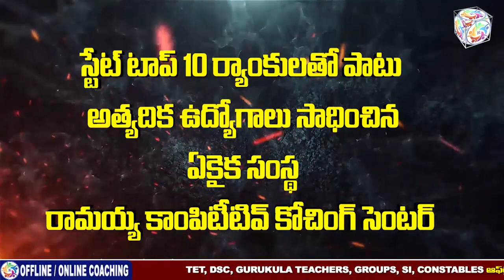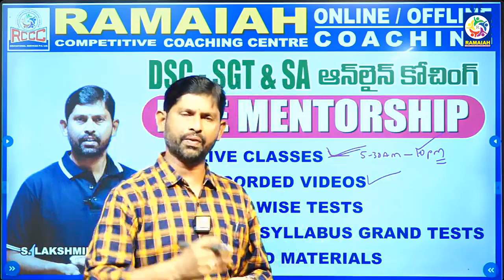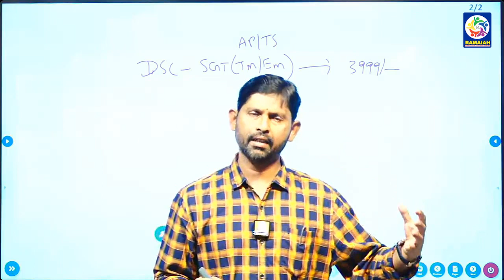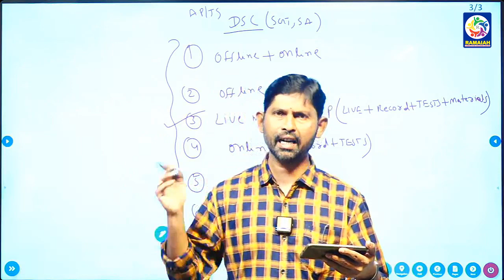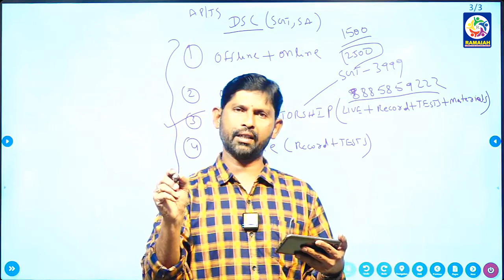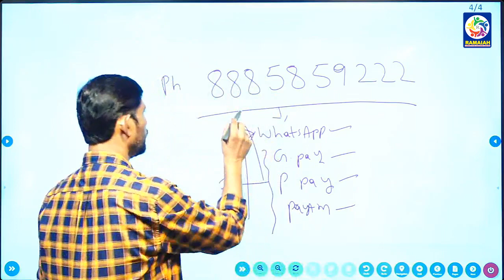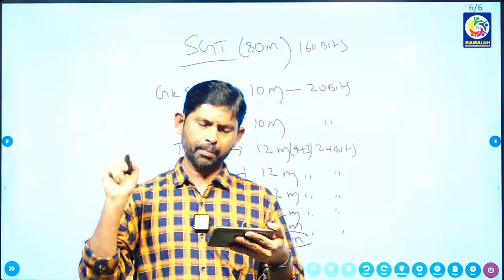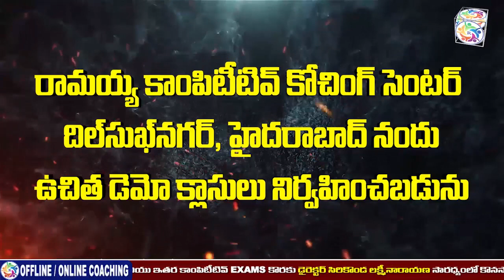DSC - SGT & SA ఆన్ లైన్ కోచింగ్ LIVE MENTORSHIP BY DIRECTOR SIR || RCCC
Address:
Dilsukhnagar, Hyderabad-500060.